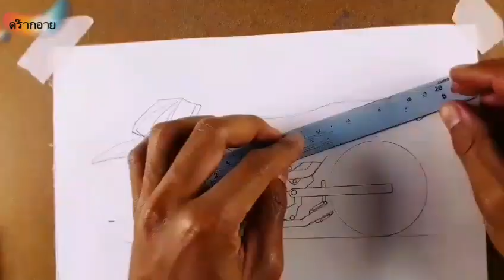วาดรูป เวฟ125วาฬแดง "พี่เบลล์อิกึ" ep.90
ใครที่ชอบในการวาด มิควรพลาดช่องนี้ครับ
ดร๊ากอาย วาดรถแต่งซิ่ง ประเทศไทย 🇹🇭🇹🇭

เฟสหลัก fb: เทิด'มาย สกล

ช่องนี้แนะนำ

จัดทำขึ้นเพื่อความสนุก ไม่มีเจตนาอื่นแต่อย่างใด